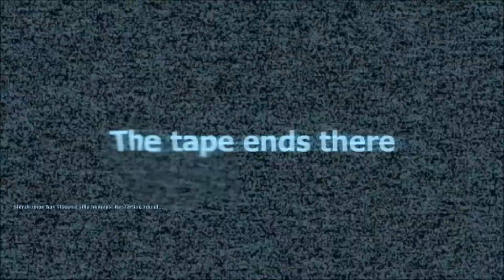Slender Man Touched Me! (JustKennedy)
Here is a funny video for you guys which slender touches me! I hope you are scared because he likes touching children! haha